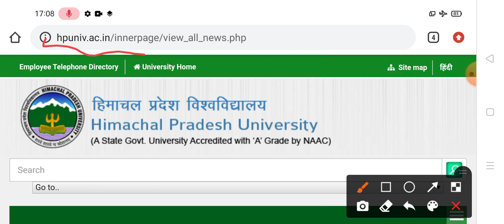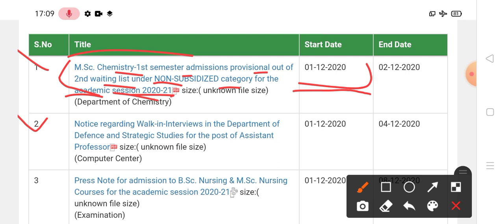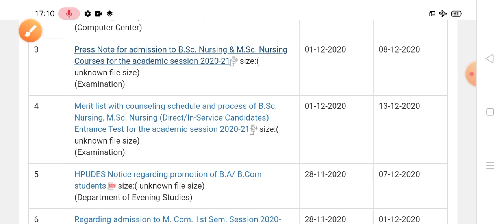HPU Shimla latest update notification|| HPU शिमला ने जारी की आज 4 नई नोटिफिकेशन